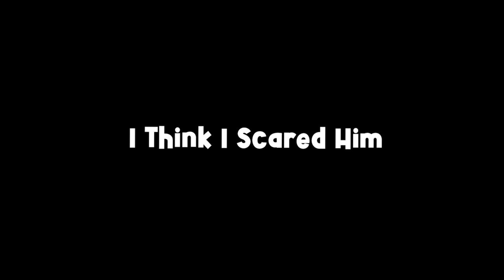Is Super People Bad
No
super people is amazing.
Is super people better than pubg!?
Yes, absolutely.
the new super people Battle Royale is a new game where super people.. have guns, powers, and special abilities.
Super People offers 12 classes that comes packed with super people abilites that are actually pretty cool, super people nuke class, a super people teleportation class, and so many others
while I recorded super people there were a mixture of super people funny moments, and Legendary plays.